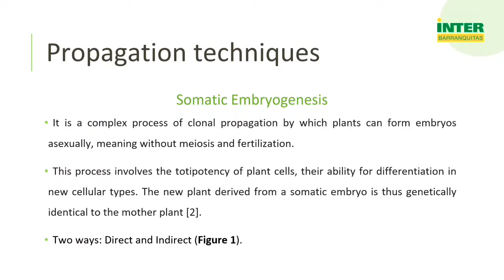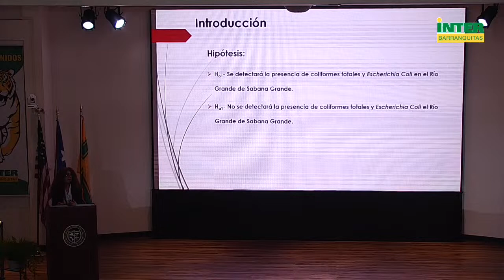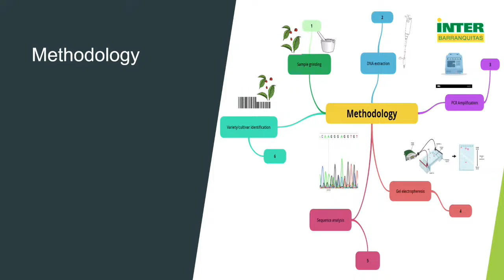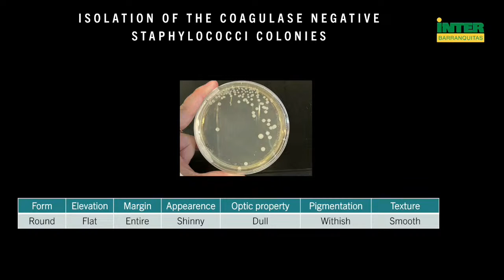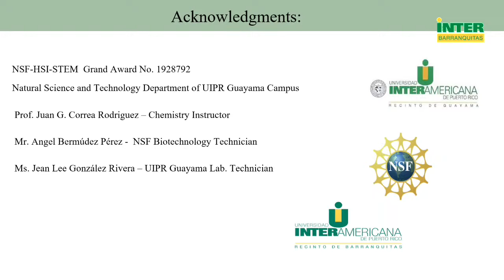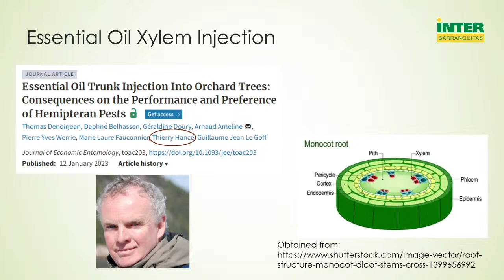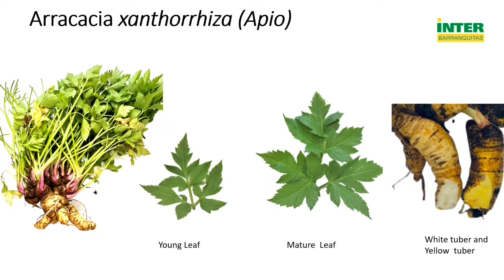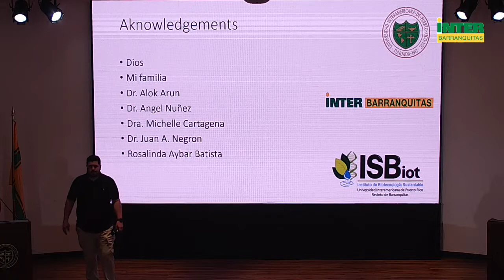Decimoquinto Simposio de Estudiantes Investigadores​ | Inter Barranquitas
Universidad Interamericana de Puerto Rico
Recinto de Barranquitas